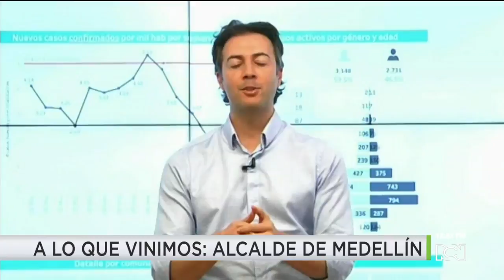Alcalde de Medellín informó las restricciones para asistir a la Feria de las Flores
NoticiasRCN | También informó que de aquí en adelante todos los eventos que se realicen en la ciudad tendrán estas mismas restricciones.